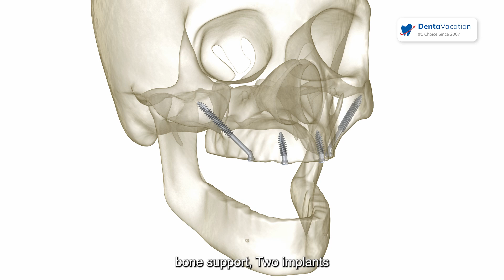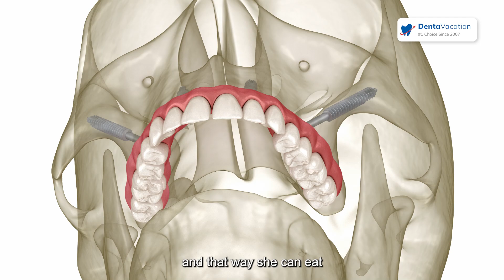Why This American Chose Zygomatic Implants in Cancun, Mexico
Considering Zygomatic implants in Cancun, Mexico? Watch our American patient, Patricia's story.

You can also save up to 70%!

0:00 Introduction
0:26 Why did Patricia look for dental implants in Cancun, Mexico?
0:49 Top Dentist in Cancun, Mexico: Dr. Miller Vieira
1:30 What types of dental implants in Cancun did she get?
2:25 Patricia’s experience at this top dental clinic in Mexico

Are you looking to get a full mouth rehabilitation in Cancun, Mexico?

If yes, then watch this video to know the journey of our patient Patricia Krong, who chose to take a dental trip to Cancun, Mexico.

Patricia had been suffering with dentures for a long time after getting her teeth extracted. It was not only painful but also difficult to talk, eat and laugh freely.

That led to her looking for other, more permanent options. While dentists in the US did not know what to do, she started to look for the best dentists in Cancun.

That is when she got in touch with Dr. Miller Vieira, one of the top dentists in Cancun, Mexico.

Dr. Vieira has over 17 years of experience and specializes in dental implants, especially if you are looking for all on 4, all on 6 or all on 8 implants in Cancun.

He has:
✨Certifications in Digital Smile Design
✨Membership of the AACD (American Academy of Cosmetic Dentistry)

With his experience of almost 2 decades, Dr. Miller advised Patricia to get zygomatic implants in the top arch and all on 6 implants in the bottom arch.

Want to know more about dental implants in Mexico? Read our guide!

Full mouth implants in Cancun are not only very affordable but Patricia also felt like the whole team at Dr. Miller’s clinic treated her like family.

📽️Here are some of our past patients who also got dental procedures in Cancun, hear their happy reviews!

Just like them, YOU can also enjoy advanced dental technology and a variety of dental treatments in Cancun while saving money!

🤑How much really? You could save around 70-80% on major procedures like dental implants in Cancun?

For instance, the cost of all on 4 implants in Cancun, Mexico, starts at $7,680 (per jaw). This includes the price of consultation, 3D X-rays, CT scan, titanium implants (Nobel Biocare, Straumann), fixed bridge and the dentist’s fees.

This same treatment cost goes up to $24,000 in the US and $22,000 in Canada.

Thus, you can save up to 70% on all on 4 implants in Cancun, Mexico.

Also understand why cost of dental work in Mexico is cheaper than the US from this video

❓Want your own dental vacation in Cancun?

The most convenient and quickest way to get there is by flying.

✈️Cancun International Airport (CUN) is the closest airport and receives flights from around the world, including the US and Canada.

Plus, US and Canadian citizens don’t need a Mexican visa to travel.

Anything we missed? Read our carefully curated guide on zygomatic implants in Mexico for more info!

📱Take a moment and follow us if you want more info on dental treatments in Mexico!